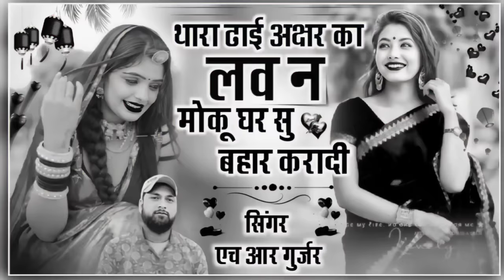छोरी कोर्ट मैरिज कर लेंगा आंपा जयपुर म रह लेंगा Chhori Court Marriage Kar Lenga Singer HR Gurjar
छोरी फिलिंग समझ म्हारा दिल मत काटे डोरी लव की chhori filing samajh mahara Dil Singer HR Gurjar goth
थारा ढाई अक्षर का लव न मोकू घर सु बहार कर बादी Thara Dhai Akshar Ka Love Ne Singer HR Gurjar goth
chhori filing samajh mahara Dil ki
singer_hr_gurjar_goth HR Gurjar goth
bapujindabaad song 2024
scorpio song
singer_hr_gurjar_goth!!तु_करगी_मोकू _डिस्लाइक!!
hr gurjar goth,hr gurjar goth,singer hr gurjar got,hr gurjar ke new song,goth,singer hr gurjar,hr
gurjar ke new song,goth,singer hr gurjar sad song,satto gurjar ke rasiya,singer hr gujjar
youtube channel,ranjeet gurjar ke rasiya,tharo
love allergy kargo,
,tharo love allergy krgiyo,tharo love allergy kar
 giyo,tharo love allergy kargiyo chori, purushottam
bhagoriya, tharo love allergy karegi, rajasthani songs,pi pi daru raat kati singer hr gurjar
got,singer hr gurjar, goth, singer hr gujjar youtube
channel,singer hr
goth,singer_hr_gurjar_goth,tharo love allergy
krgiyo,tharo love allergy kar giyo,tharo love
allergy krgiyo chori,tharu love allergy karegi,pi pi
daru raat
kati,number_लेवे_तो_तू_म्हारा_आजा_जान_छत_पे _||singer_hr_gurjar_goth_||_hit_dhamak,singer hr,थारो लव एलर्जी करगयो